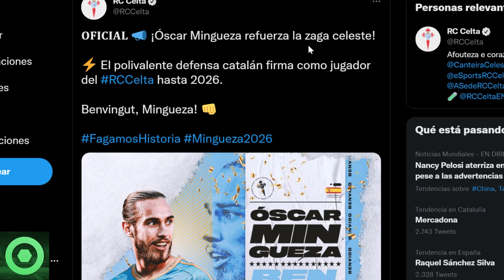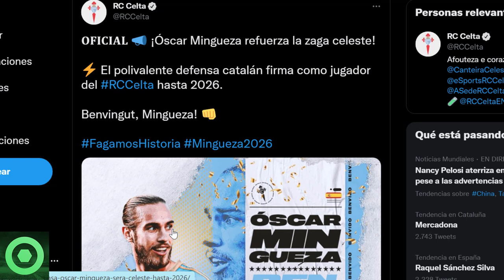💥¡𝘽𝟬𝟬𝙈!💥 𝘽𝙧𝙪𝙩𝙖𝙡 𝙋𝙚𝙩𝙞𝙘𝙞𝙤́𝙣 De BRAITHWAITE Al BARÇA Para Su Salida 🔴 Cifras Del 𝙐́𝙡𝙩𝙞𝙢𝙤 Traspaso 🟥